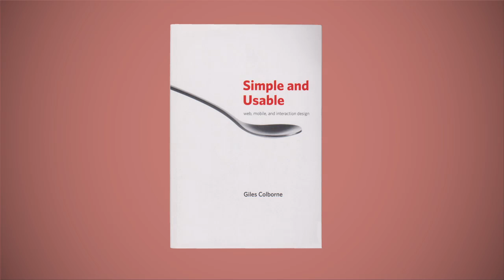Book Trailer Wallace